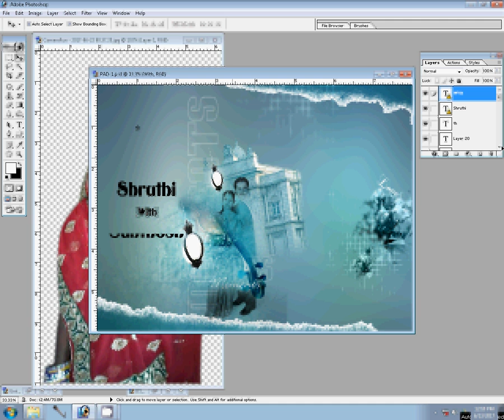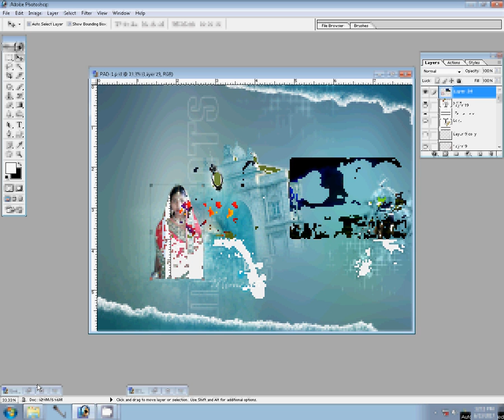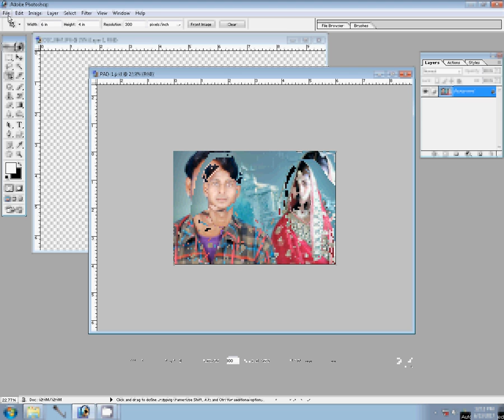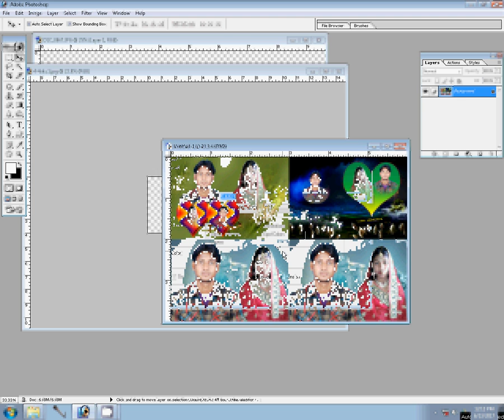photoshop tutorial how to change background in photoshop